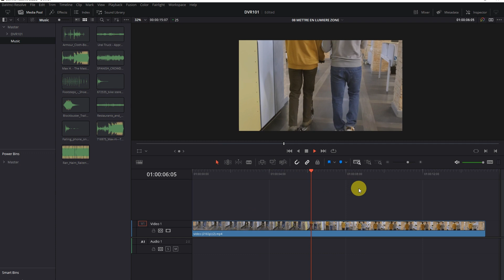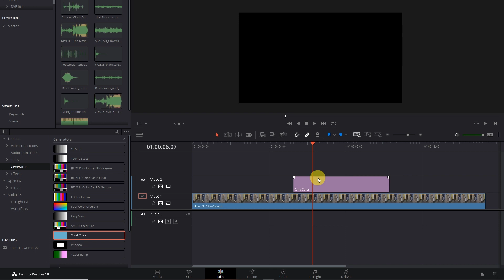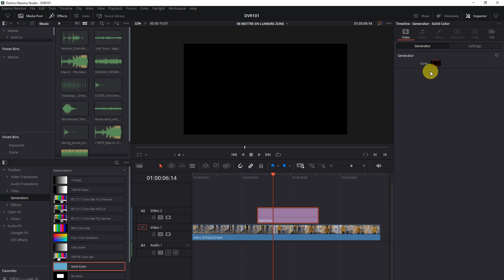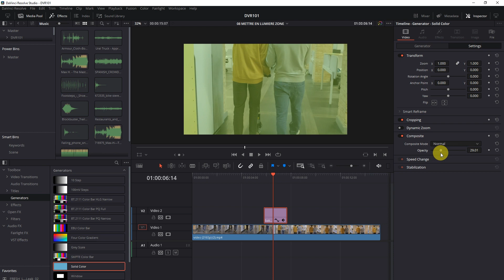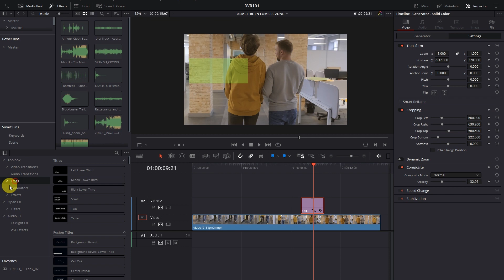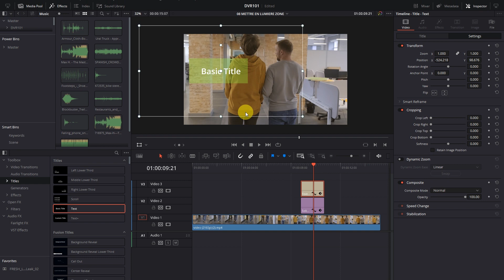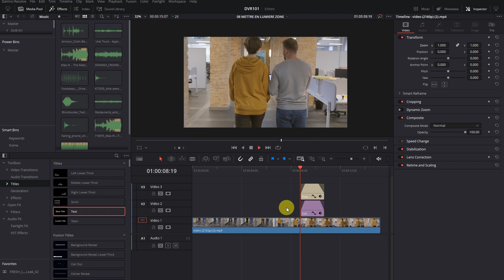Habillage Titre avec Solid Color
🎬🎨 Vous souhaitez rendre vos titres plus lisibles? Découvrez l'habillage avec "Solid Color" ! 🌈📽️
Dans cette vidéo, je vous apprends à utiliser des calques de couleur pour mettre en lumière vos titres de manière créative. ✨🔤
Transformez vos vidéos avec cette technique simple et donnez-leur une touche d'originalité ! 🎥🌟